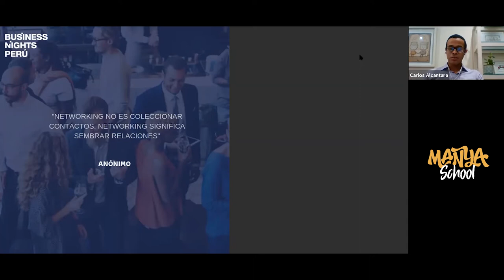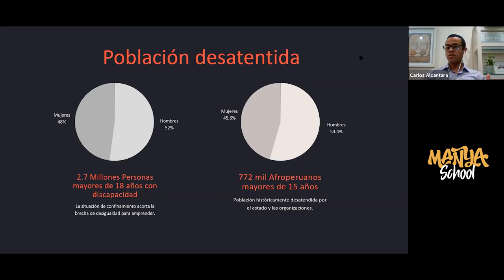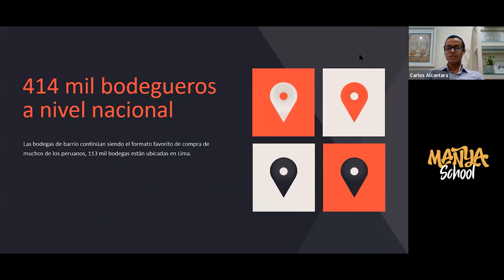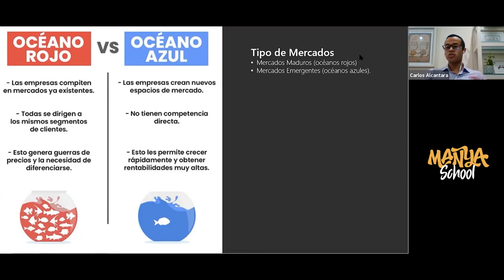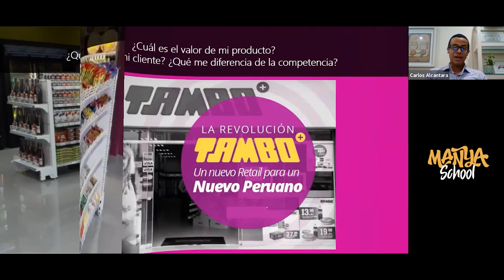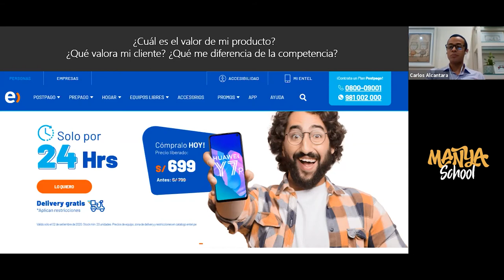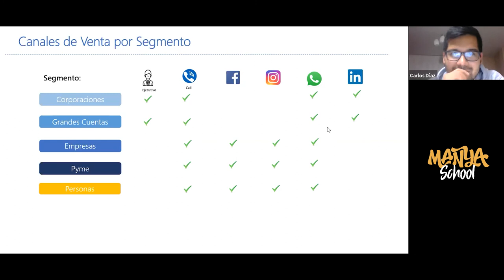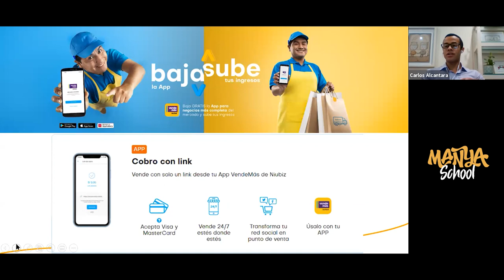PLAN DE VENTAS para emprendedores📈 x Carlos Alcántara (Head Ventas Corporativas Niubiz)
Un plan de ventas, puesto en marcha permite identificar oportunidades para sacar provecho en tu negocio🔥

En este Talk, Carlos Alcántara (Head de Ventas Corporativas en Niubiz) nos compartió su experiencia sobre la importancia de un plan de ventas para los negocios🎯